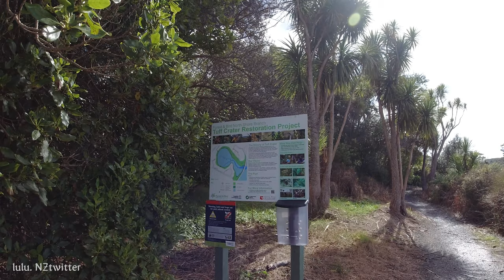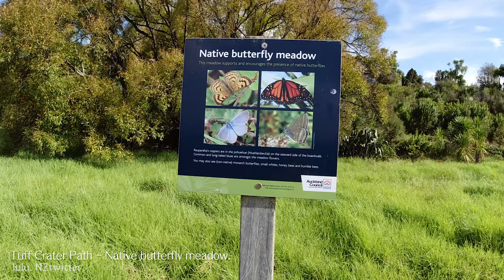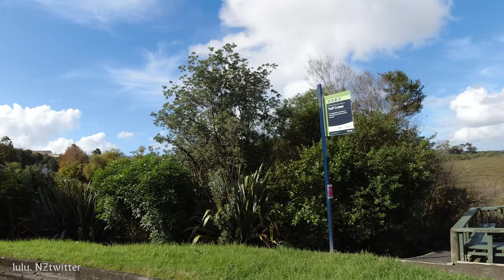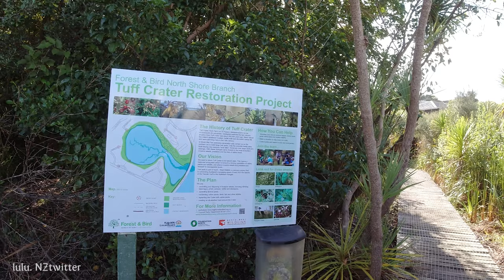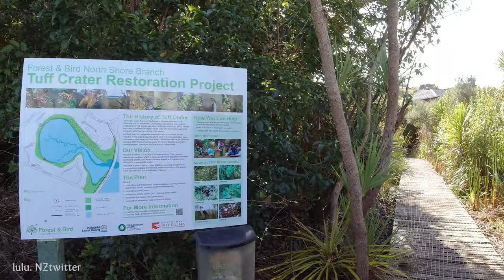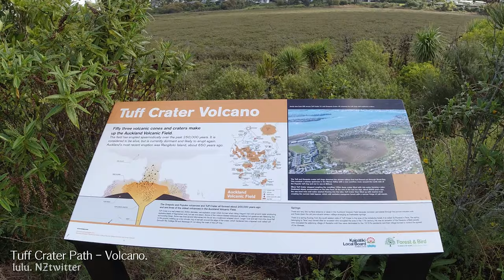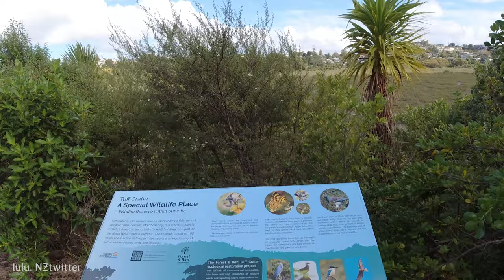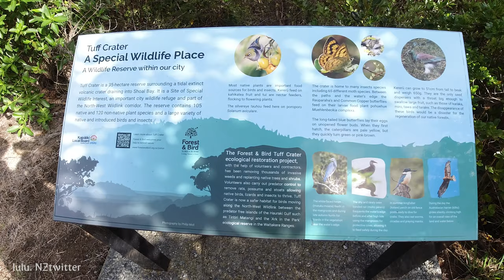[4K] 뉴질랜드 오클랜드 걷기 여행 노스코트 Tuff Crater Path 걷기 Walk Tuff Crater Path Northcote Auckland [뉴질랜드 브이로그]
뉴질랜드 브이로그 룰루엔젯 lulunz (룰루소란 NZtwitter)입니다. 뉴질랜드 오클랜드 걷기 여행, 노스코트  Tuff Crater Path 함께 걸어 보아요

촬영일자: 2021년 4월 21일,  화요일 오후 1시30분
날씨: 약간 구름낀 맑음
기온: 19.0℃ / 66.2℉🌡

It's a New Zealand Vlog, lulu NZtwitter). Auckland New Zealand walking tour, today let's walk with me at Tuff Crater Path, Northcote, Auckland.

Filmed: April 27, 2021, 1:30pm
Weather: Sunny, Cloudy

▶ 지도(Map) :
      160 Exmouth Road, Northcote, Auckland 0627